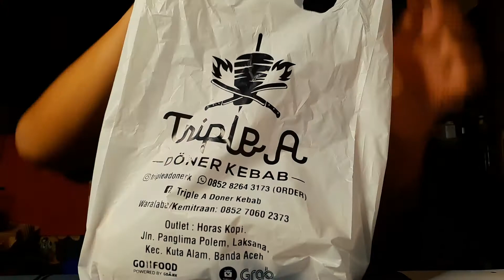Makan Siang Episode: KEBAB SPECIAL by TRIPLE A BANDA ACEH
Makan siang kali ini seporsi Doner Kebab by Triple A Doner Kebab Banda Aceh @tripleadonerk , isiannya saya pilih daging ayam dengan saus spesial. Harga seporsi 17ribu untuk ukuran Doner Kebab di Banda Aceh tergolong murah. Tortila dan dagingnya lembut, tidak keras sehingga enak pada saat digigit dan dikunyah.

TERIMA KASIH, THANK YOU, ARIGATOU, KAMSAHAMIDA, SYUKRAN Dll.